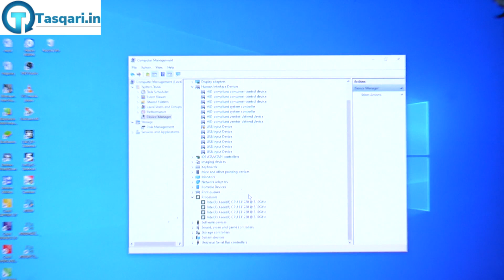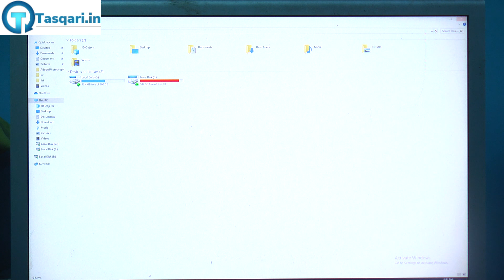Budget Gaming Pc Under 20000/- [Part -2]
Hi My Name is Madan Mishra

In this video, we have told how you can make a cheap gaming cook.
And where you can get a cheap gaming puck
And what will be the specification of that gaming computer
Specs of pc
Xeon E-31220 V2
8 Gb ram
H61 Motherboard
Cooler master 600 Watt Smps
Dvd Rw
Rx 570 Graphics card
1Tb Hard Disk
With 10 Days Testing Warranty
If you are interested
Product Link

M Twitter           @Tachnicmadan